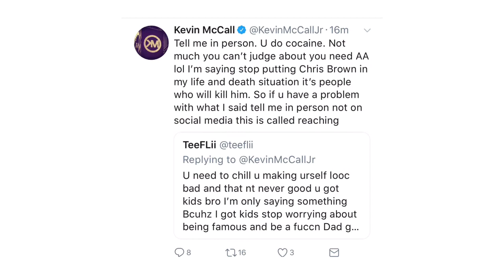KEVIN MCCALL THREATENS TO MURDER CHRIS BROWN AND ROYALTY BROWN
kevin mccall went to twitter to let the world know that if chris brown tried to set him up he would murder him and royalty brown.